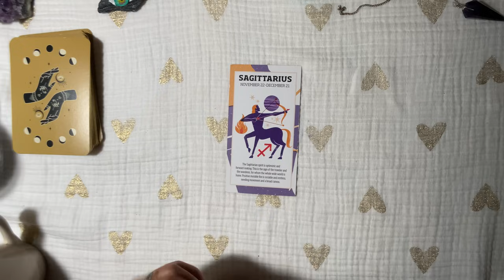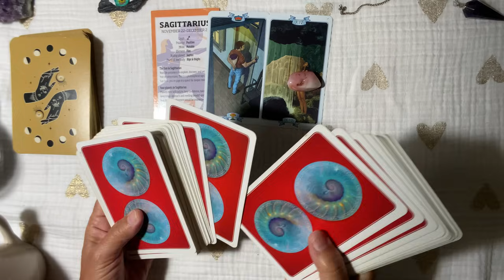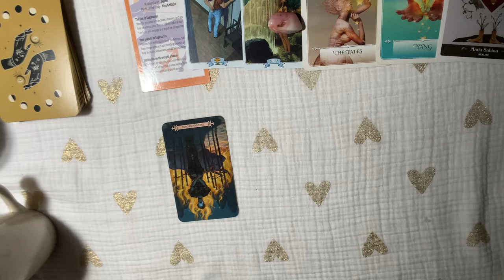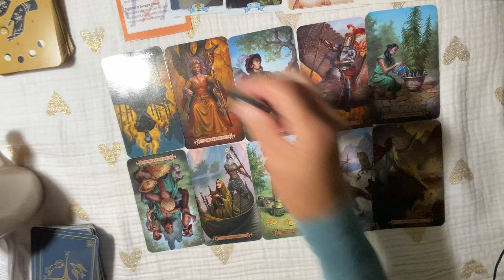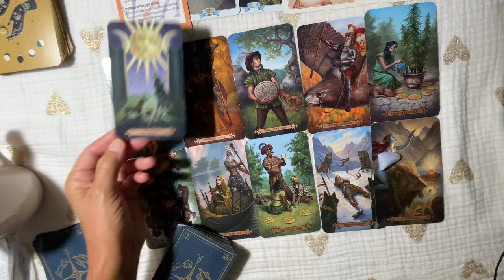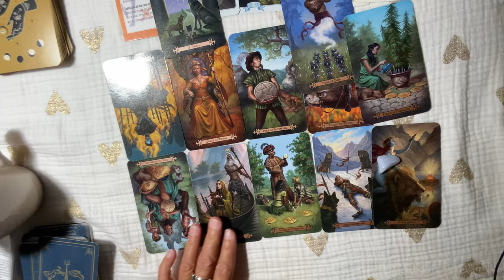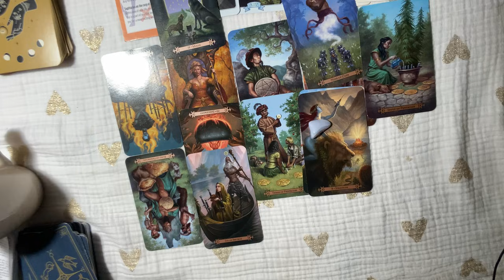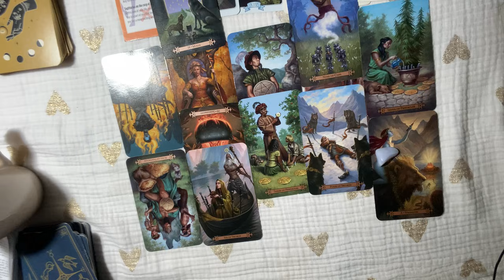SAGITTARIUS~IN THEIR FEELINGS ABOUT YOU ~They're Coming For A DEEP AND MEANINGFUL RELATIONSHIP